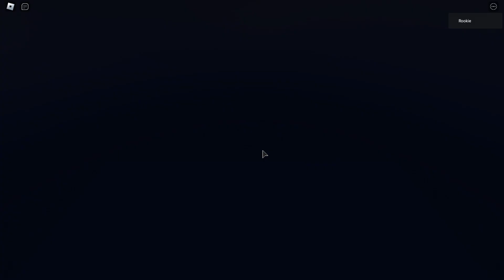getting disconnected in deadly zenith strike in Rise of the dead.( im sorry @cchhiicckkeennss )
Game name: Rise of the dead
@cchhiicckkeennss im sorry